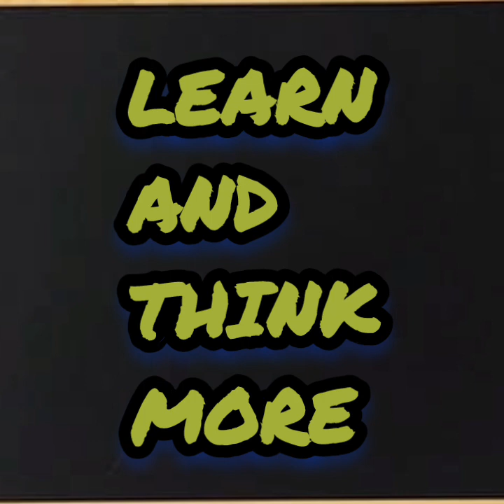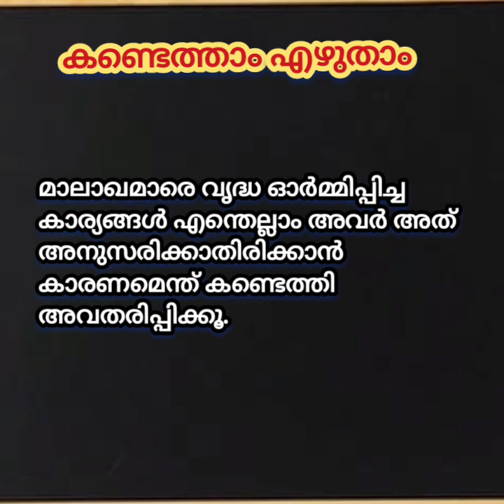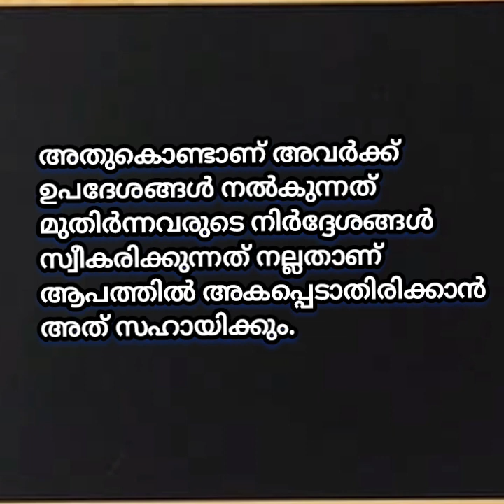Std 6 Malayalam -Chithrasalabangal/Class 6 മലയാളം - ചിത്രശലഭങ്ങൾ